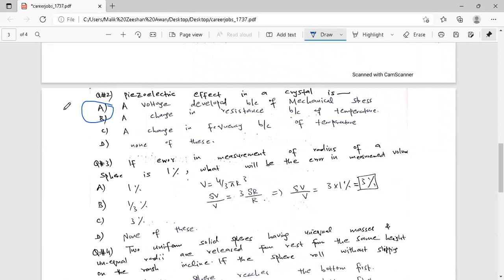Career Jobs 1737 Assistant Manager Physics